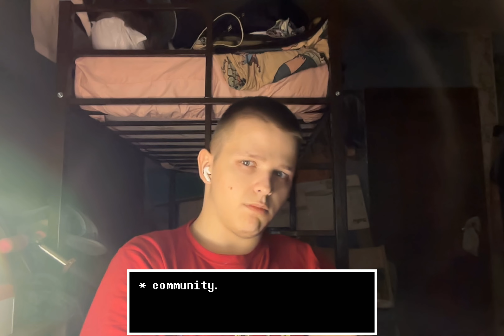??? - (Important DAY, Важный день)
Ru: Спасибо еще раз всем, кто поздравил меня в мой день рождения, вы все крутые!
Eng: Thanks again to everyone who wished me on my birthday, you are all awesome!
DELTARUNE Chapter 2 - BIG SHOT Lo-Fi Remix by @Kaitheguy123
Никнем в Роблокс (Nickname in Roblox): MisterByXAHKA